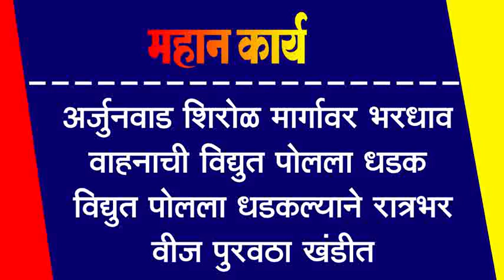अर्जुनवाड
अर्जुनवाड शिरोळ मार्गावर भरधाव वाहनाची विद्युत पोलला धडक : विद्युत पोलला धडकल्याने रात्रभर वीज पुरवठा खंडीत